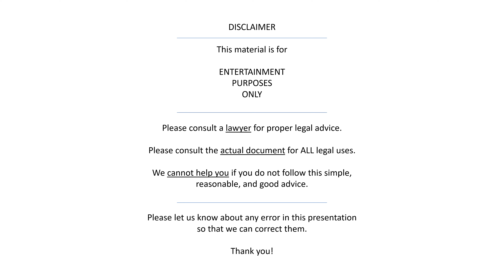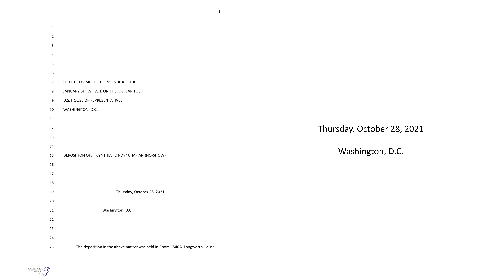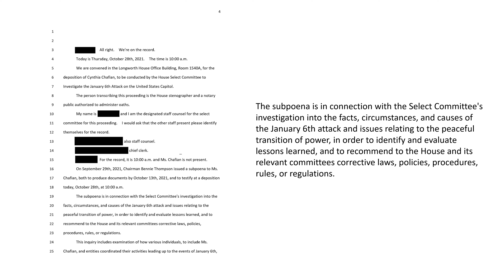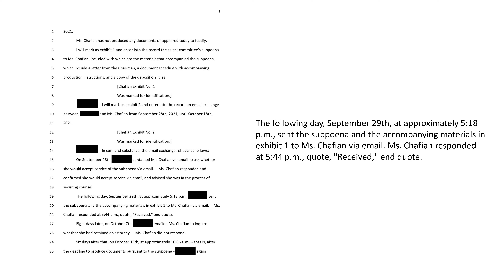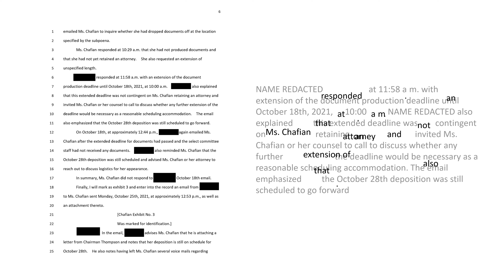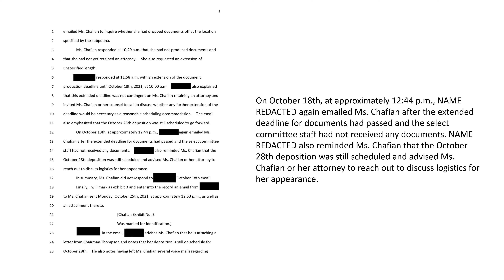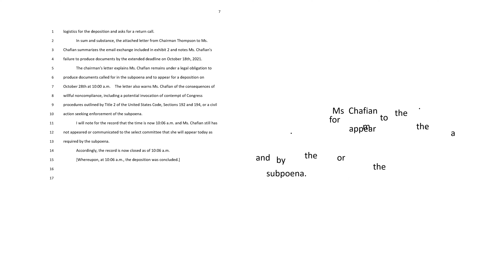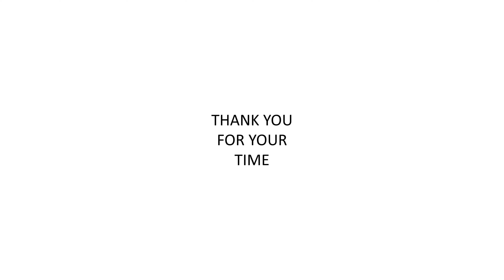Cindy Chafian (no show) deposition - Jan 6 Committee - light mode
The full NO SHOW Deposition of (January 6 Committee Formal Conversation with) Ms. Cindy Chafian.

00:00:00 Cover + Disclaimer
00:00:47 No Sponsors Yet
00:01:00 Please Like, Subscribe, Share
00:01:26 DEPOSITION OF: CYNTHIA "CINDY" CHAFIAN (NO-SHOW)
00:01:49 Appearances:
00:02:06 START
00:08:40 Accordingly, the record is now closed as of 10:06 a.m.
00:08:52 Thank You for Your Time!